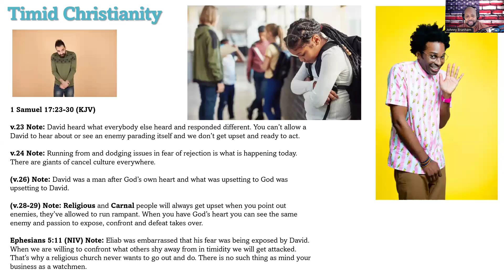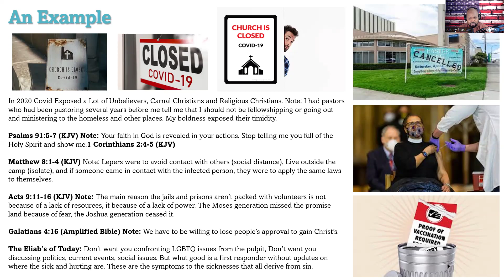Overcoming Giants: How We Overcome Our Giants Today.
Overcoming Giants: How We Overcome Our Giants Today. There are several topics not discussed in the church today that should be. God is involved in politics, social issues and everything that exist today. He has activated His church to go out a face the giants that religious and carnal have allowed to pervade for too long. The remnant is here and we will no longer be silent.